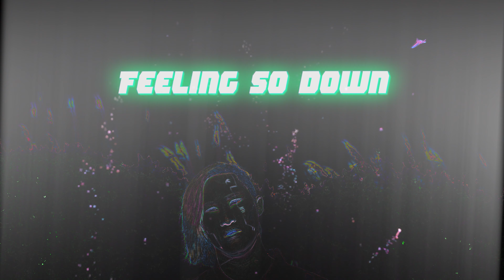TORRNT X - Ghost at Dawn (Official Lyric Video)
Official Lyric Video for “Ghost at Dawn” by TORRNT from “When Androids Cry” Album 📀

This is the first song off the "When Androids Cry" album, Ghost at Dawn. A slow melodic synth sound led by ghostly electronic lyrics. The emotions and visuals I wanted to express in this song is the moment you wake up from a life of self doubt and the curse of a mental state that feeds off your own insecurities. This song is the moment or realization of those programed emotions and the choice whether or not to fight them to move forward and get up. With Unit#64 in his story this is where he works day in day out, for a system set in stone before his creation. With the help of a flash drive companion, he journeys to discover his self actualization leaving his creators behind.

🤖 @TORRNT - Itunes, Tidal, Apple Music, Deezer

Lyrics: Ghost at Dawn - TORRNT

Ghost at dawn
Ghost at dawn
You played this game
Feels like a Ghost at dawn

You made me cry
Feelings inside
Feeling so down
Sapphire Blossom Frown

Am I a Ghost at Dawn
Ghost at dawn
You left me outside
Will I be a ghost at dawn